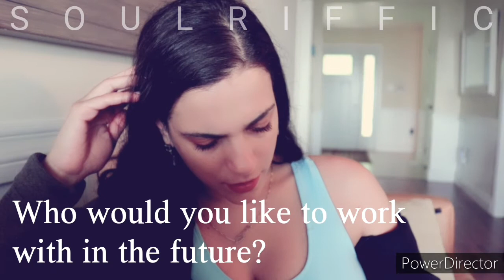Interview with Sam Doll-The SoulRiffic Magazine